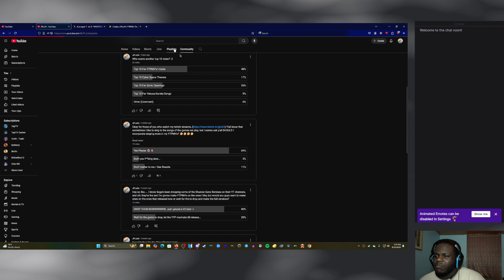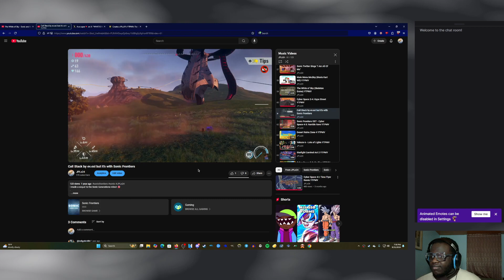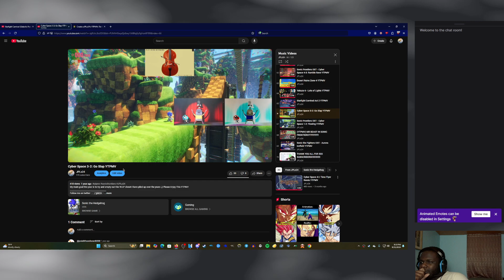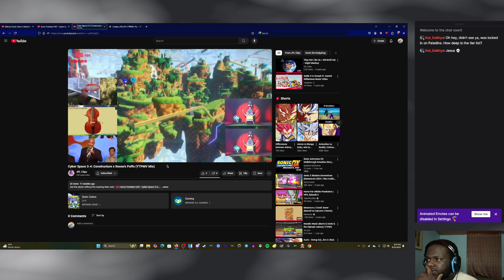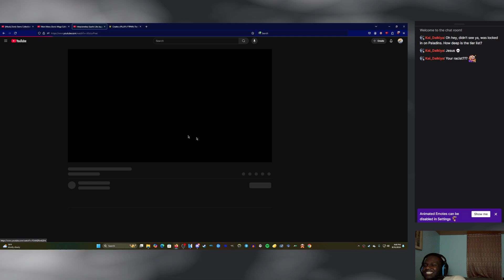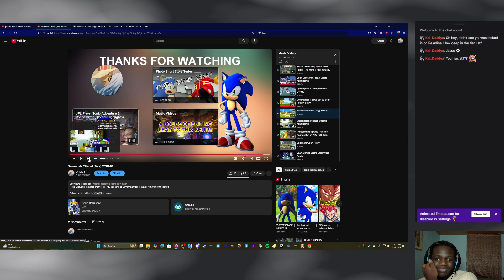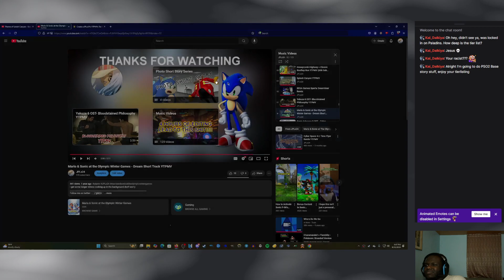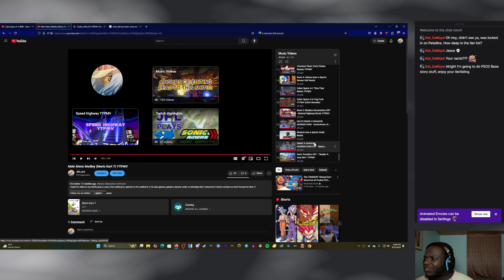Ranking all the YTPMV's I made (Part 3)